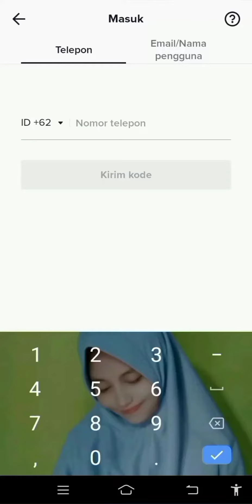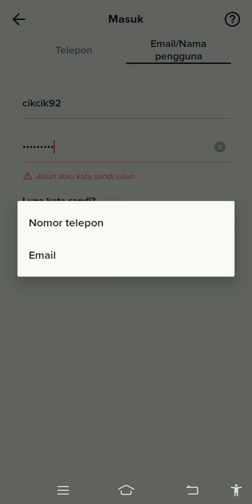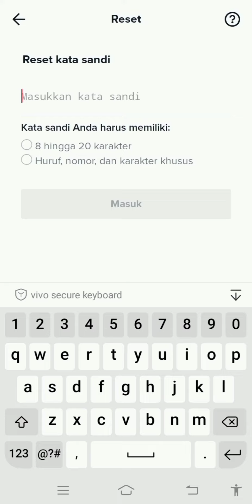cara mengatasi lupa kata sandi tiktok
Sahabat semua, kembali lagi di channel YouTube saya, baik sahabat divideo kali ini tentang cara mudah mengatasi lupa kata sandi akun tik tok.
Baik sahabat pastikan sudah punya akun tiktok.
Baik langsung saja
Buka aplikasi tiktok
Ketuk Mendaftar.
Ketuk Masuk di bagian bawah halaman.
Pilih Gunakan nomor telepon/email/nama pengguna.
Pilih Email/Nama pengguna.
Ketuk Lupa kata sandi?
Pilih untuk mereset kata sandi dengan Nomor telepon atau Email.